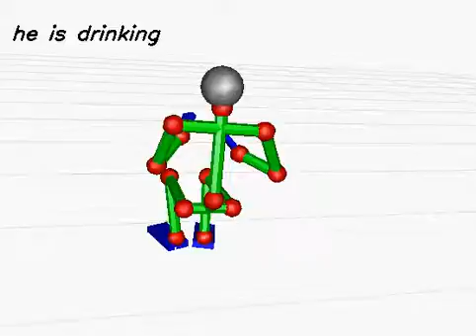20130612_499 (rank:0 4-gram)